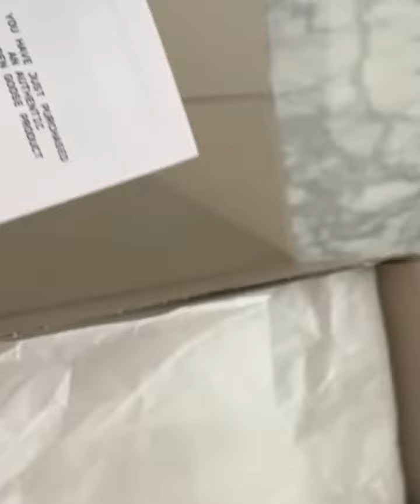GOLDEN GOOSE Super Star Sneakers Suede star / Gold heel tabs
Golden Goose Super Star Sneakers

Styles signature suede appliqué and gold heel tabs.

Perfect balance classic but unique.